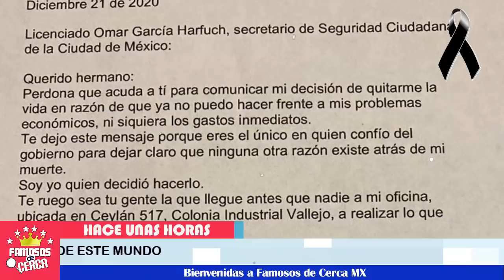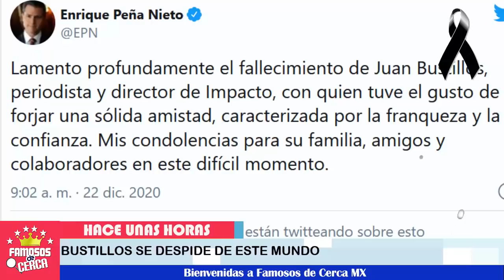🖤🎚️ ¡ 𝗛𝗔𝗖𝗘 𝗨𝗡𝗔𝗦 𝗛𝗢𝗥𝗔𝗦 🎚️ Enrique Peña Nieto 𝗟𝗹𝗼𝗿𝗮 𝗘𝘀𝘁𝗮 𝗣𝗲𝗿𝗱𝗶𝗱𝗮 ! 🖤😭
Enrique Peña Nieto LAM3NTA Profundamente esta noticia.

 BIENVENIDOS!!!